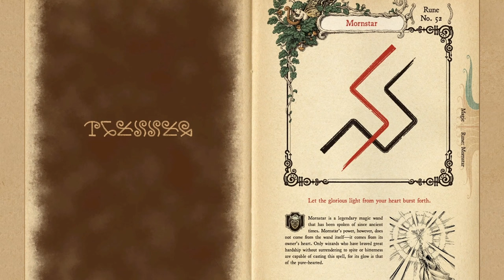Raining Ash? - Ni no Kuni - Part 38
Raining Ash?

Chapters:
00:00 - Intro
02:13 - Palace
06:30 - Goodbye?
09:39 - The Iron Wyvern
14:39 - Wizard's Companion
16:57 - Reload for missables
18:57 - Old Father Oak
19:58 - The Iron Wyvern
22:48 - White Witch
24:14 - Motorville
26:43 - The Iron Wyvern
31:35 - Ding Dong Dell
33:29 - Old Father Oak
34:20 - Ding Dong Dell
49:47 - King Tom XIV - Tom Tildrum is Undead
1:02:42 - White Witch
1:05:16 - Pea
1:11:49 - Perdida
1:16:06 - Hunting for a Dinoseros
1:21:40 - Outro